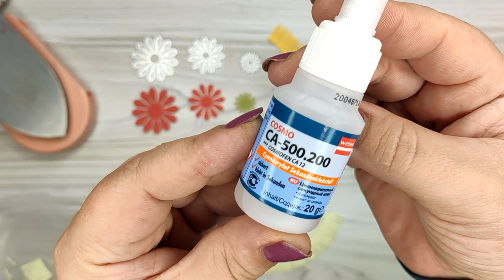Осеннее конфетти Хризантем из фоамирана – мастер-класс / Autumn foamiran flowers tutorial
Приветствую, творческий мир!
Сегодня предлагаю сделать осенние яркие цветы из фоамирана.
Идеальны для скрапбукинга, различных аксессуаров и других творческих проектов!
Для этих цветов нам понадобится:
1. Шаблон цветка и ножницы, а также подойдут фигурные дыроколы подходящей формы. Но всегда можно вырезать заготовку ножницами и сделать цветок нужного Вам размера. Я в работе использую ножи для вырубки.
Ссылки быстро сгорают, поэтому иногда даю их на аналогичные ножи у других продавцов. Пожалуйста, ознакомьтесь с описанием товара, отзывами и принимайте решение о покупке самостоятельно, все риски покупок на торговой площадке AliExpress Вы берёте на себя!
2. Фоамиран иранский 1мм
3. Штемпельные подушечки или пастель (масляная или сухая)
4. Зажигалка (свеча) ил утюг (режим  нагрева ***)
5. Клей секундный (у меня Cosmofen), емкость для клея (например, крышечка от бутылки) и зубочистка. Если Вы опытный пользователь горячего пистолета, то можно использовать горячий клей.
6.. Бумага или подложка, чтобы не пачкать поверхность рабочего места.
И, конечно, хорошее настроение!
Буду рада, если это видео будет для Вас интересным, полезным или просто вдохновляющим!
Greetings, creative world!
Today I propose to make a autumn bright foamiran flowers.
Perfect for scrapbooking, various accessories and other creative projects!

for these flowers, we will need:
1. a flower template and scissors, as well as shaped hole punches of the appropriate shape. But you can always cut the blank with scissors and make a flower of the Desired size.
I use cutting dies in my work.
Links burn quickly, so sometimes I give them to similar knives from other sellers. Please read the product description, reviews and make a decision about the purchase yourself, all the risks of purchases on the AliExpress trading platform You assume!
2. Foamiran Iranian 1mm
3. Stamp pads or pastels (oil or dry)
4. Lighter (candle) or iron (heating mode ***)
5. Second glue (Cosmofen), a container for glue (for example, a bottle cap) and a toothpick. If you are an experienced user of a hot gun, you can use hot glue.
6. Paper or backing, so as not to stain the surface of the workplace.
And, of course, a good mood!

I will be glad if this video is interesting, useful or just inspiring for you!